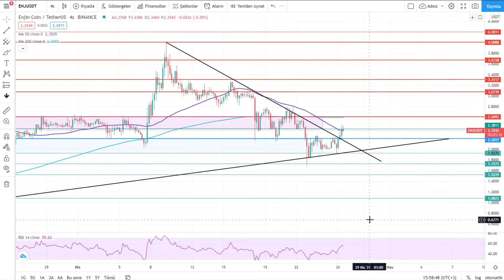Enjin Coin (ENJ) Teknik Analiz - 26.04.2021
Merhaba,